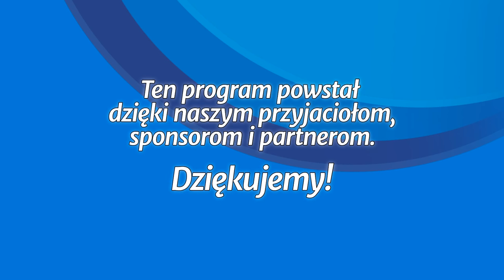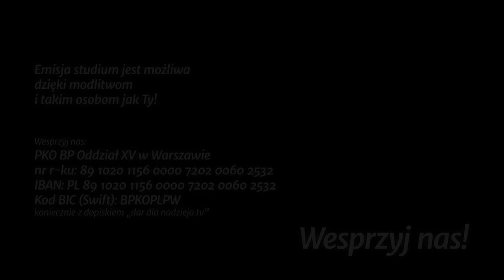Studium biblijne - 233 (11) (2015-09-12): Paweł - jego pochodzenie i powołanie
Studium biblijne lekcji Szkoły Sobotniej dla dorosłych (sezon 18) z 12 września 2015 r., pt. "Paweł - jego pochodzenie i powołanie". Na podstawie kwartalnika "Lekcje biblijne 3/2015": Borge Schantz i Stefan W. Thompson, "Biblijni misjonarze".

STUDIUM BIEŻĄCEGO TYGODNIA: Dz 9,1; Flp 3,6; 1 Kor 15,10; Dz 9,1-22; 26,18; Ga 2,1-17.

TEKST PRZEWODNI: „Lecz Pan rzekł do niego: Idż, albowiem mąż ten jest moim narzędziem wybranym, aby zaniósł imię moje przed pogan i królów, i synów Izraela; Ja sam bowiem pokażę mu, ile musi wycierpieć dla imienia mego” (Dz 9,15-16).

W STUDIUM UDZIAŁ BIORĄ: Marek Micyk (prowadzący), Władysław Polok, Aleksandra Harasim, Błażej Owczarek.